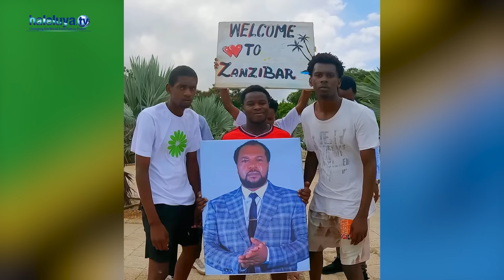YAMETIMIA!! SIRI NZITO YAFICHUKA, NI WAKATI WAKE SASA